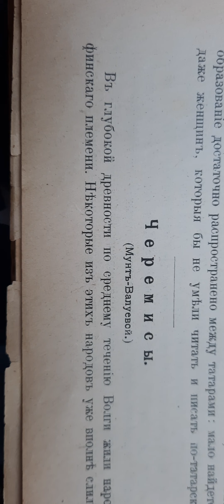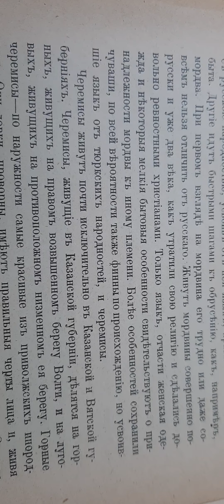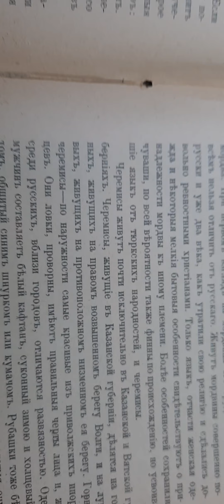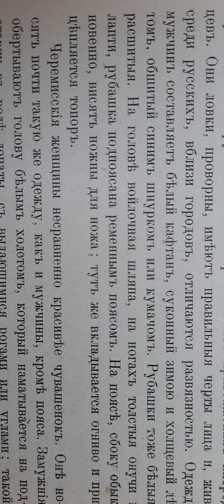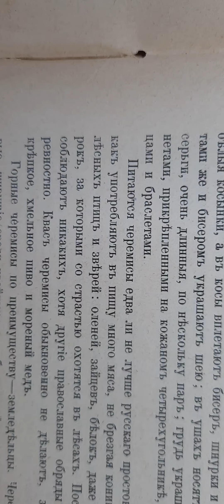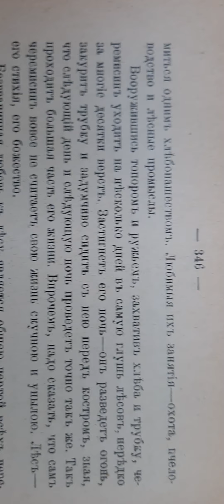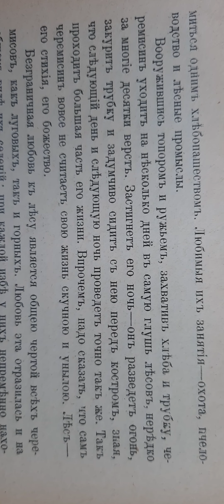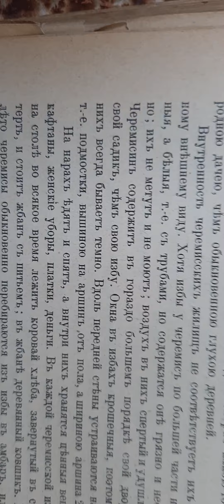ЧЕРЕМИСЫ (МАРИЙЦЫ) ДО РЕВОЛЮЦИИ * часть I* "Европейская Россия" ГЕОГРАФИЧЕСКИЙ СБОРНИК -1909